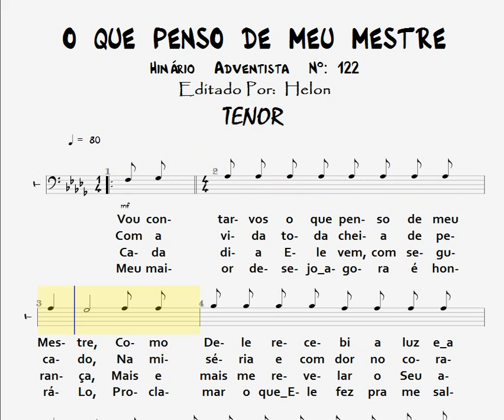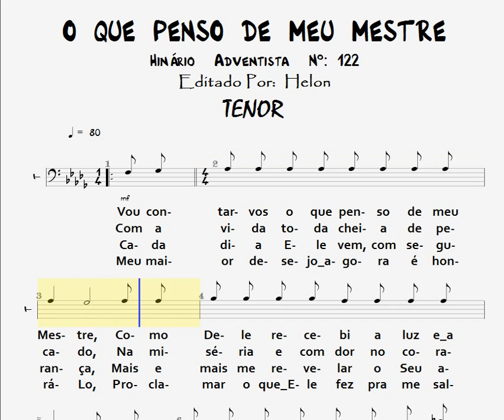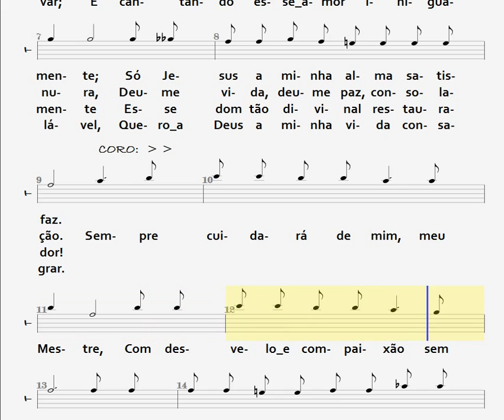122- O QUE PENSO DE MEU MESTRE - TENOR